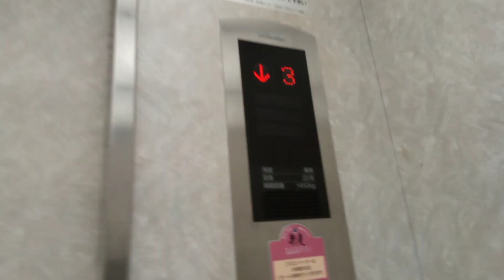三菱エレベーター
フジグラン川之江別館にあります。まだ未更新のままで運転しています。機種はアクセルAIです。
メーカー:三菱
設置年:2000年
定員:22名
積載:1450kg
キャンセル機能:あり
アナウンス:あり
戸閉ブザー:なし
到着ベル音:あり (電子音チャイム+アナウンスの中に組み込まれている電子音チャイム)
ボタン確認音:なし
停止階:1.2.3
停止可能階:1.2.3